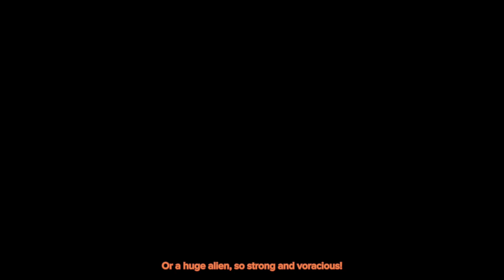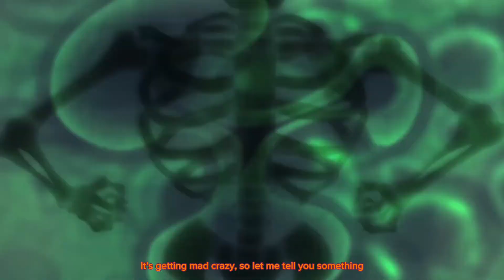Ben 10 (Ben 10: Alien Force) - ØMNITRIX | M4rkim